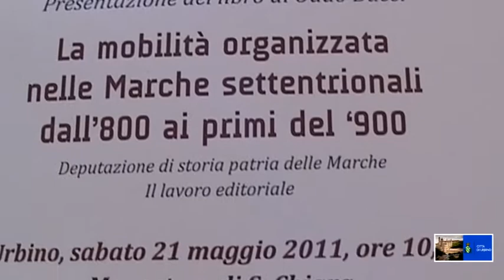presentazione libro di oddo bucci sui trasporti tra 800 e primo 900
nell'anno in cui ricorre il 150esimo anniversario dell'Unità d'Italia, Adriabus festeggia i 130 anni d'attività della ditta Bucci e i 100 anni dalla messa in strada del primo autobus Oddo Bucci presenta  il suo nuovo libro
sul trasporto pubblico locale "nelle Marche Settentrionali" a Urbino presso il monastero di Santa Chiara.